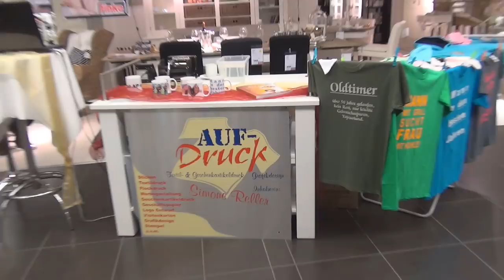Cross-Area-Fair "Noblesse" mit Simone Reller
Auf der Cross-Area-Fair "Noblesse" hat Simone Reller mit ihrem Unternehmen "Auf-Druck" für Aufsehen gesorgt.